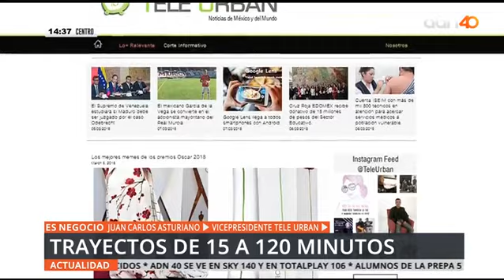Entrevista a Juan Carlos Asturiano ADN40 Tele Urban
El vicepresidente de Tele Urban, Juan Carlos Asturiano es entrevistado en ADN40